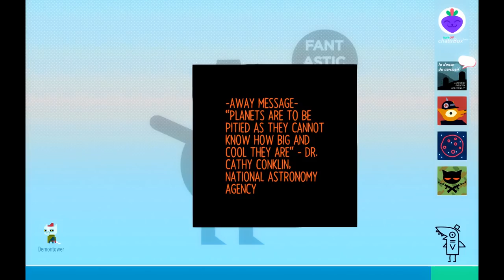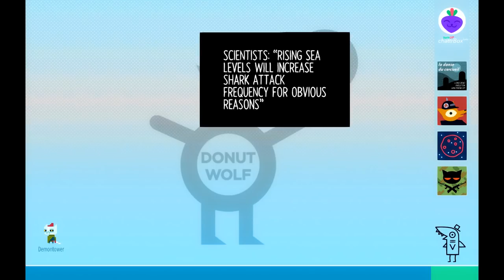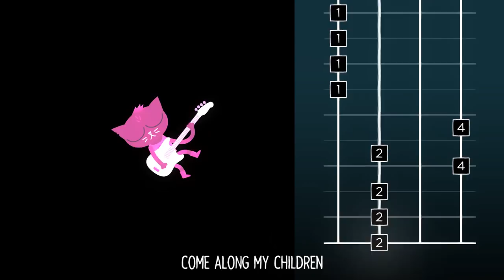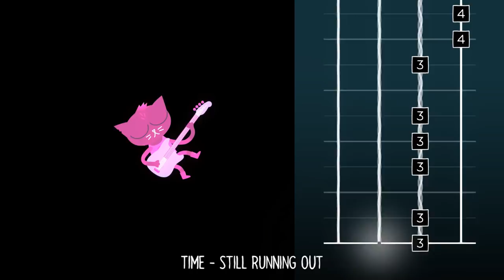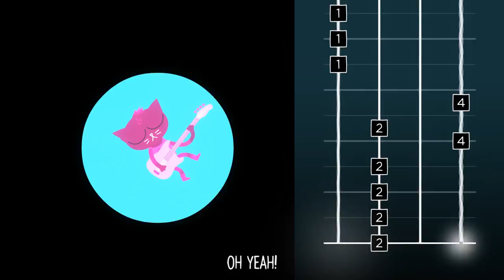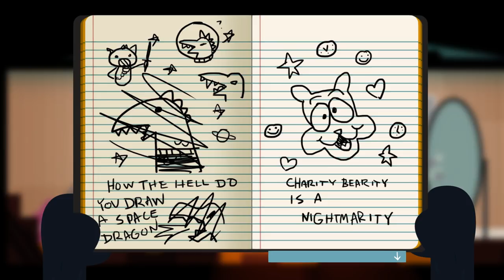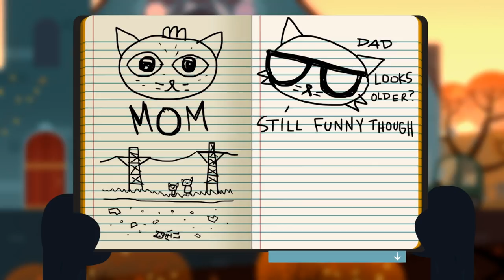Night in the Woods (Ep. 15 – Rabies)